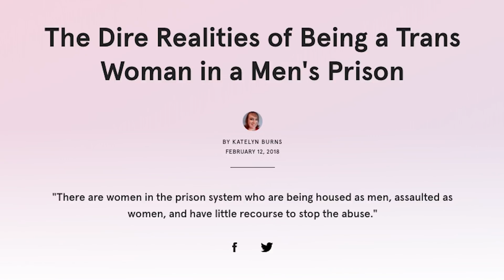Resistance While Black, Queer, and Trans | The Library | them.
Darnell Moore and Aaryn Lang join us to discuss Black History Month, Adam Rippon's Edges, and more on this episode of the Library.

The Library is the intersectional queer roundtable breaking down what matters to queer people that week.